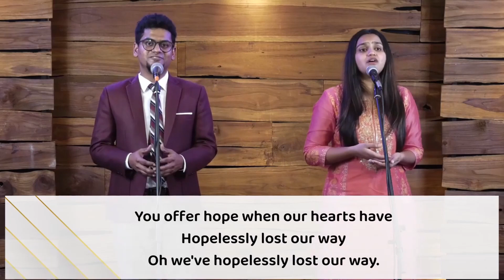ಸರ್ವಶಕ್ತನಾದ ದೇವರು ಹೇಳುವ ಈ ಮಾತುಗಳು ಕೇಳಲೆಷ್ಟು ಮಧುರ!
ಲೋಕದಲ್ಲಿ ಎದುರಿಸಲಾಗದ ಸವಾಲುಗಳು, ಜೀವನದಲ್ಲಿ ಕಷ್ಟ ಕಣ್ಣೀರುಗಳು ಇರಬಹುದು ಆದರೆ ಸರ್ವಶಕ್ತನಾದ ದೇವರ  ಈ ಪ್ರೀತಿಯ ನುಡಿಗಳು ಜೀವನದಲ್ಲಿ ನಿರಾಶೆಯೋಡಿಸಿ ಹೊಸ ನಿರೀಕ್ಷೆಯನ್ನು ತುಂಬುತ್ತವೆ.